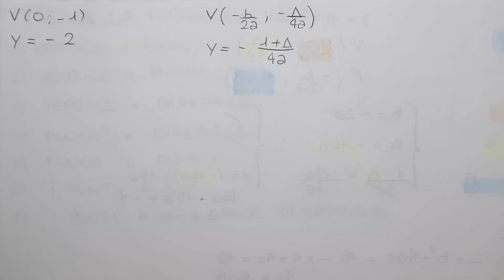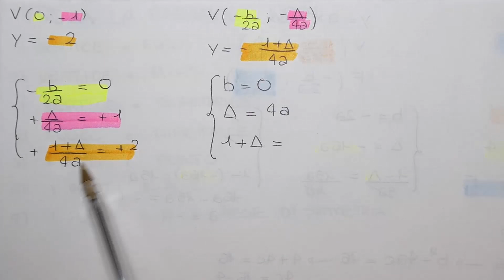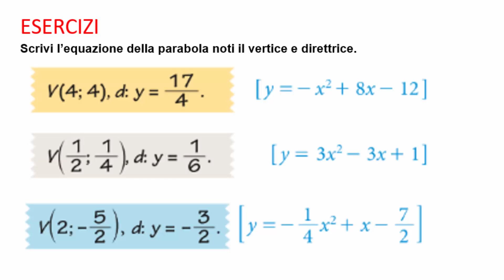EQUAZIONE PARABOLA NOTI IL VERTICE E LA DIRETTRICE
EQUAZIONE DELLA PARABOLA: in questo video vediamo come trovare l’equazione della parabola conoscendo le coordinate del vertice e l'equazione della direttrice.
Ricordatevi che ci aspettano tanti video, tutti sulla parabola, in cui vediamo parti diverse di questo argomento, quindi mi raccomando, rimanete sintonizzati.

Se vuoi prepararti per un compito o un interrogazione di matematica ti consiglio di cliccare sulla voce "Playlist" dove troverai gli argomenti ben organizzati e tutti i video con tutti i possibili esercizi che ti possono capitare nel compito sullo specifico argomento.